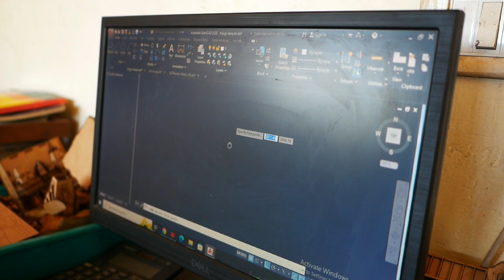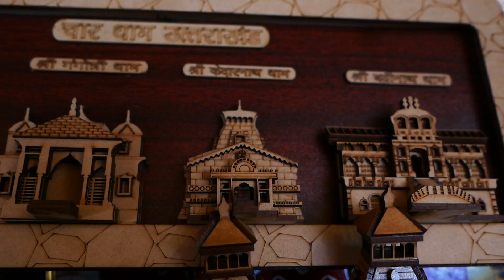Amazing Story Of Kedarnath mandir की wodden आकृति | Char Dham Yatra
चार धाम यात्रा में जब आप आते है तो आपको लकड़ी से बने चारों धामों और अन्य प्रमुख मंदिरों की आकृति दिखाई देती है। ये सभी मंदिर आकृतियां उत्तराखंड की पहचान बनती जा रही है।
हिमानी सगोई सुन्दर गाँव चमोली गढ़वाल के कर्णप्रयाग के पास सुन्दर गाँव की रहने वाली हिमानी सगोई ने इन सोवनियर को बनाने की सोची उन्होंने 2017 में uttaranchal tourism नाम से फर्म बनाई। पति मनोज सगोई ने पूरा सहयोग किया। पति आईटी में इंजीनिययार है।उसके बाद चार धाम के मंदिर  MDF बोर्ड से तैयार करना शुरू किया। इन मंदिरों को श्रद्धांलुओं ने हाथो हाथ लिया।कंपनी ने पिछले साल करीब 60 हजार केदारनाथ मंदिर और चार धाम मंदिर के साथ अन्य मंदिर भी तैयार कर  रहे है।इस साल करीब एक लाख मंदिर केवल केदारनाथ के तैयार किए जा रहे है।

हिमानी ने बताया कि अभी चार धाम के आलावा त्रिजूगीनारायण, धारी देवी, तुंगनाथ,कार्तिक स्वामी, हेमकुण्ड साहिब, पशुपतिनाथ, राम मंदिर, द्वारिकाधीश, सोमनाथ, खाटू श्याम मंदिर तैयार किए जा रहे है।

हिमानी ने बताया कि मंदिर के साथ साथ वे पहाड़ के पारम्परिक शैली के घरों को भी तैयार कर रहे है। उन्होंने कहा कि बड़े गर्व की बात है की अब हमारे उत्तारखंड के भी सोवीनियर चार धाम मंदिर श्रद्धालु पसंद कर रहे है।

आप इन मंदिरों को खरीदने के लिए सीधे भी संपर्क कर सकते है।
Office Address,
Uttaranchal Tourism
Opposite Shivraj Nagar
Badowala,
Byepass Shimla
Dehradun, Uttarakhand 248007